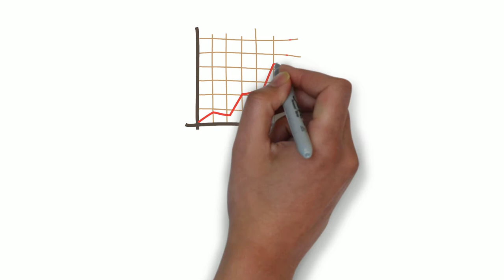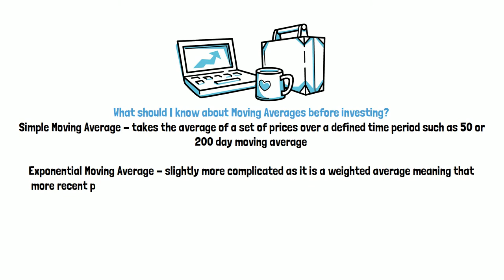Financial Lingo: What is a Moving Average?